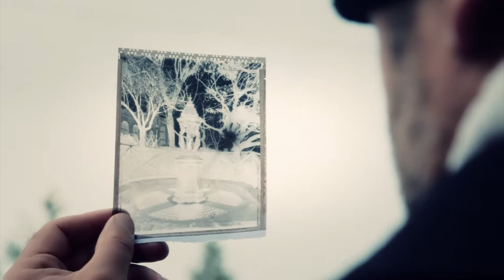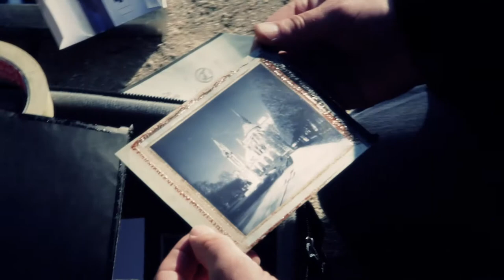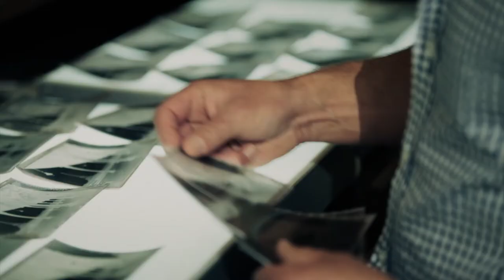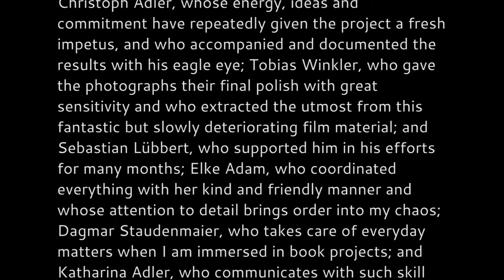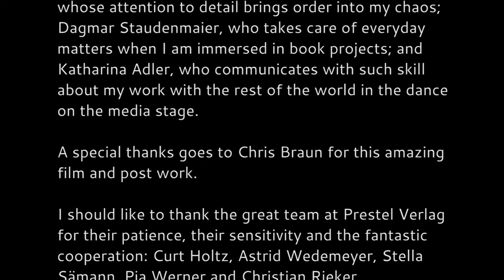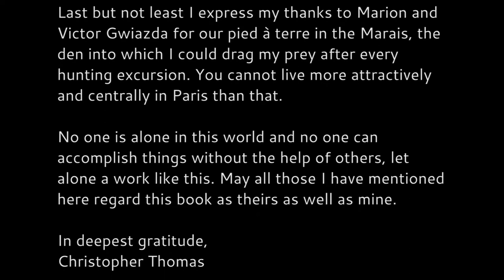Ira Stehmann | Christopher Thomas . Paris City of Light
This making of film gives a short overview of how Christopher Thomas's new city series "Paris City of Light" was created.
Film: Christoph Adler
Postproduction: Chris Buchner